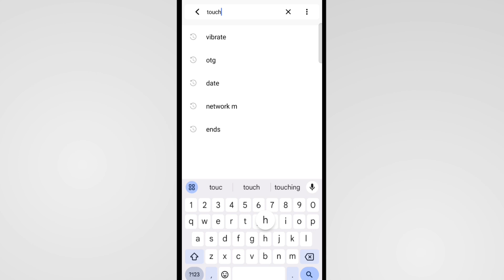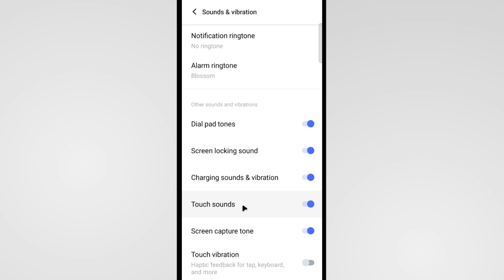Touch Vibration Off Vivo | How To Turn Off Touch Vibration On Vivo